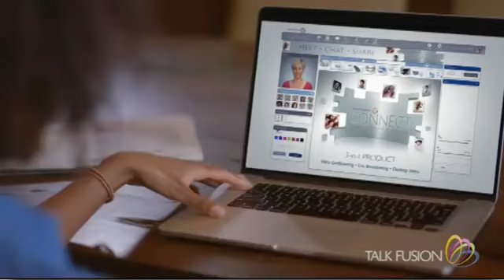TALK FUSION Overview Francais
Skype: fashionddc